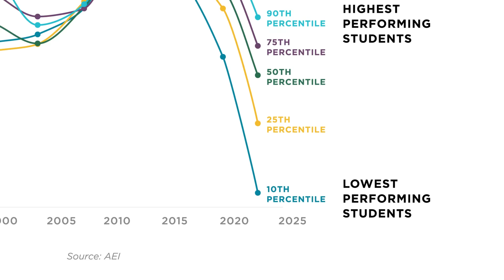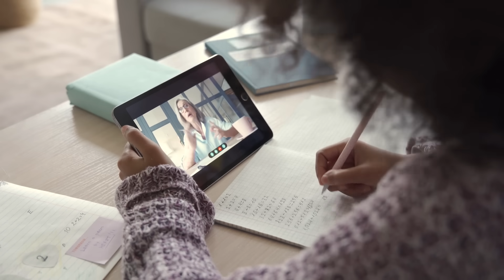Education Lab: Using tutoring to reverse pandemic-era learning loss—Inside the Lab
COVID-19 created a once-a-century public health crisis that, in turn, created a once-a-century public education crisis. A total of 50 million students nationwide lost the learning equivalent of a half a year of school. Prof. Jens Ludwig and the University of Chicago Education Lab have partnered with school districts around the country to design and test solutions to pandemic-era learning loss. Their research shows that intensive tutoring during the school day can double, even triple, what students learn in a year.

Want a deeper dive? Read a Q&A with the experts in the video

The INSIDE THE LAB series gives audiences a first-hand look at the laboratories of researchers at the University of Chicago who are working to improve our world.

5ZQUQWXMWHQOB9F0